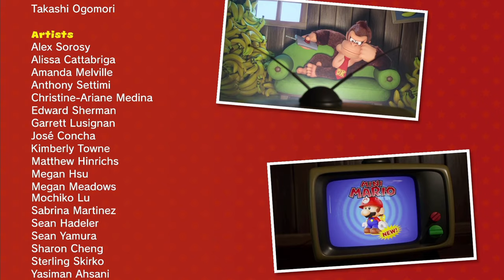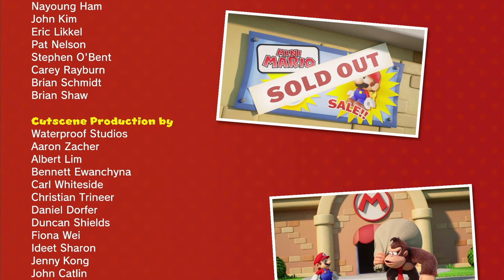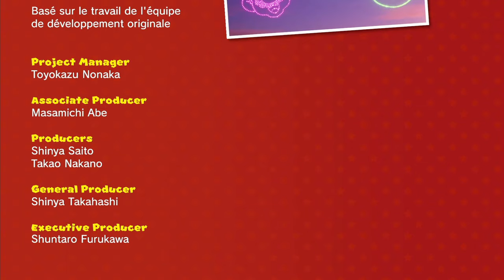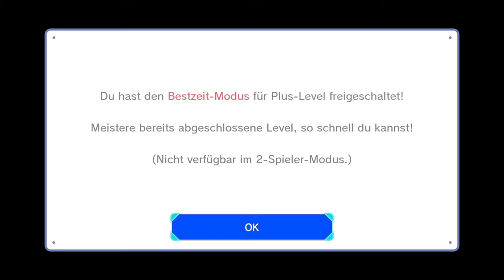Secret Robo-Kong Bosskampf! | 🔑 Mario VS. Donkey Kong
Öffne mich und du bekommst einen Keks 🍪 c:

Jetzt ist endlich schluss! DK kann nun nicht mehr länger fliehen! Hier endet das ganze! Und zum abschluss verschenken wir nochmal ne Runde Mini Marios yayyy

 🎮Spiel: Mario vs. Donkey Kong
⌨Plattform: Switch (Original auf GBA)
 ❔Genre: Puzzle Platformer